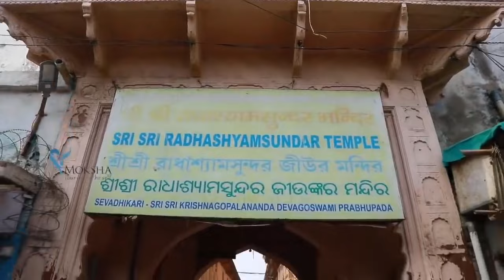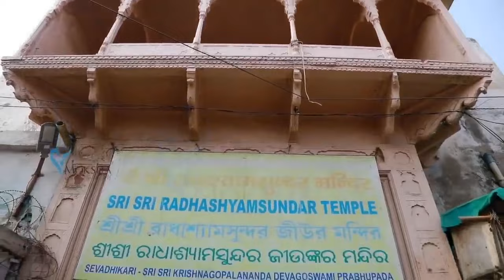രാധാഷ്ടമിയിൽ രാധയെ അറിയാം I Mochitha's Moksha I Vrindavan Yathra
Thanks and regards
Team Moksha